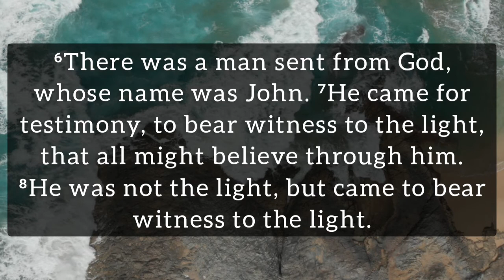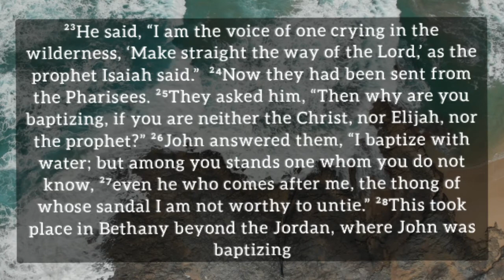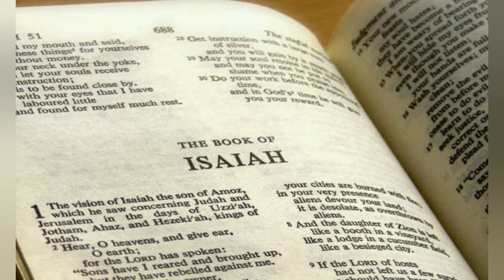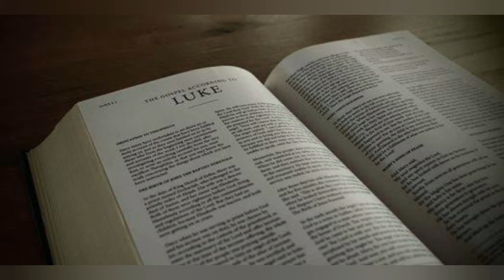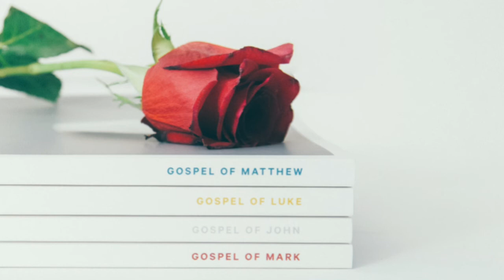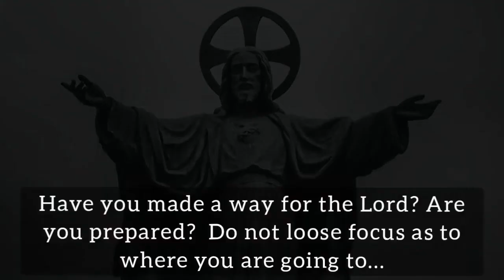Gospel of John 1:6-8, 18-28 (December 13th 2020, Sunday)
A daily reflection by Fr. Savio de Sales, December 13th 2020, Sunday.

Have you made a way for the Lord? Are you prepared?  Do not loose focus as to where you are going to...

⁶There was a man sent from God, whose name was John. ⁷He came for testimony, to bear witness to the light, that all might believe through him. ⁸He was not the light, but came to bear witness to the light.

¹⁹And this is the testimony of John, when the Jews sent priests and Levites from Jerusalem to ask him, “Who are you?” ²⁰He confessed, he did not deny, but confessed, “I am not the Christ.” ²¹And they asked him, “What then? Are you Elijah?” He said, “I am not.” “Are you the prophet?” And he answered, “No.” ²²They said to him then, “Who are you? Let us have an answer for those who sent us. What do you say about yourself?”²³He said, “I am the voice of one crying in the wilderness, ‘Make straight the way of the Lord,’ as the prophet Isaiah said.”  ²⁴Now they had been sent from the Pharisees. ²⁵They asked him, “Then why are you baptizing, if you are neither the Christ, nor Elijah, nor the prophet?” ²⁶John answered them, “I baptize with water; but among you stands one whom you do not know, ²⁷even he who comes after me, the thong of whose sandal I am not worthy to untie.” ²⁸This took place in Bethany beyond the Jordan, where John was baptizing

Video by Michal Marek from Pexels